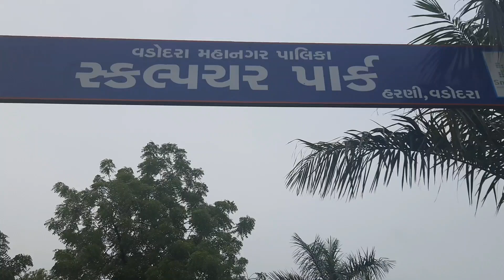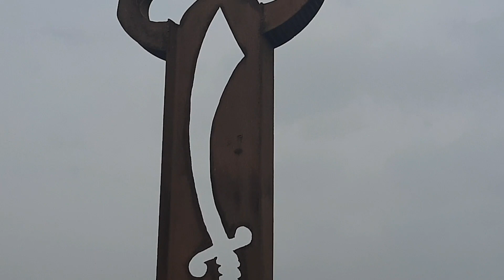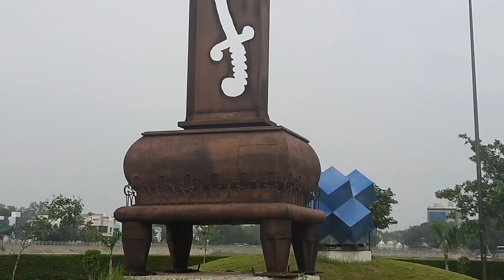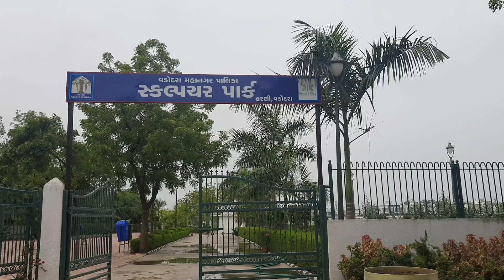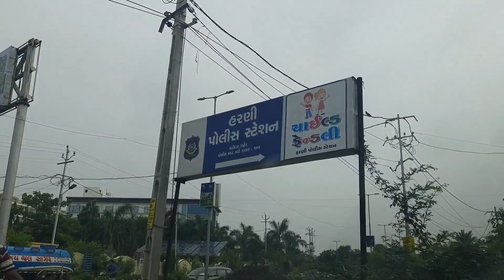क्या आप जानते हो । .Sculpture Park | Attraction of Vadodara | Get Set Go Explore New Things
Hii, we are working like team, I  am  Megha, Meet my Husband-Dushyant, and My Son-Adit. He Living in Canada,so Sometimes he also  explore new places from  Canada.

શ્રમ મંદિર સિંધરોટ વિશે આપ જાણો છો | Let us be part of  their journey of tremendous work |તાણા-વાણા

વસંત નો વૈભવ માણવા ચાલો કમાટી બાગ | kamati garden Vadodara | bigest garden in western India by area

My Accessories :- You Can go and check. from below link